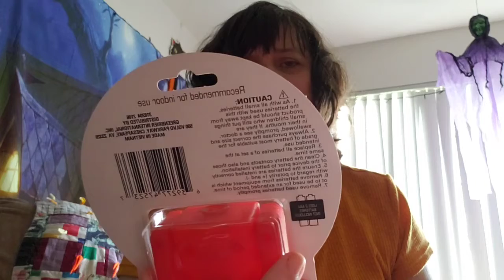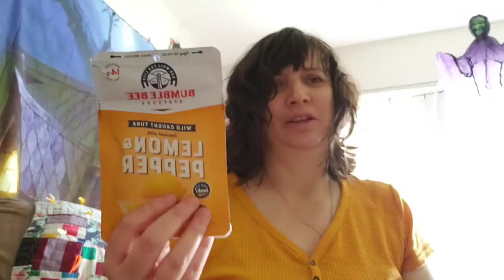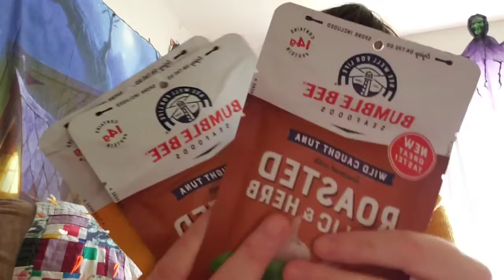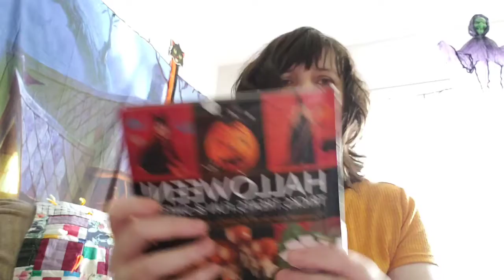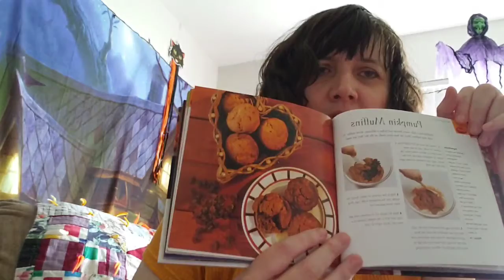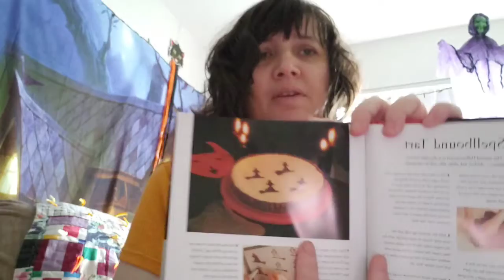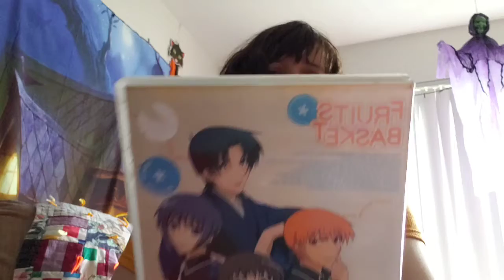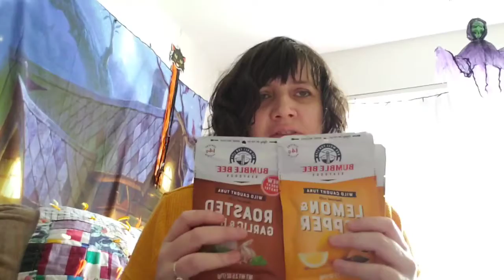Dollar Tree 🌳 Haul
I have been thinking about making an emergency food box. So I decided to get some pouch tuna to start it. I plan to have some ready to eat items, bottles of water and some cat food in a tote box. You never know when you might need it.